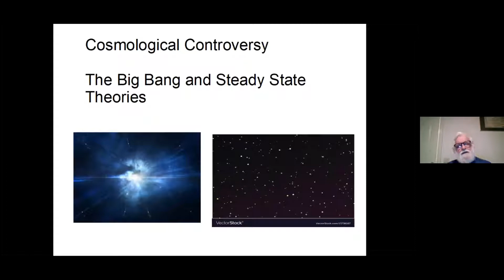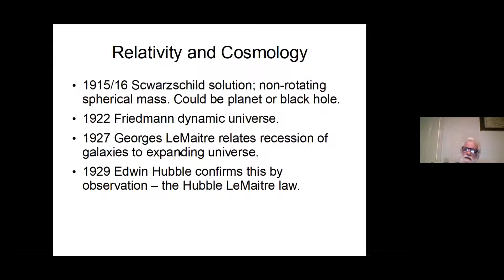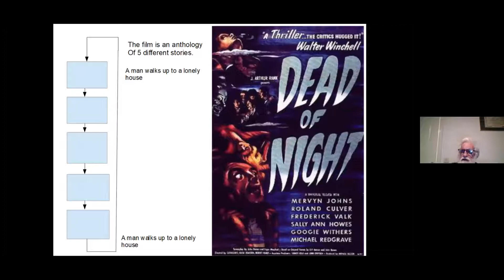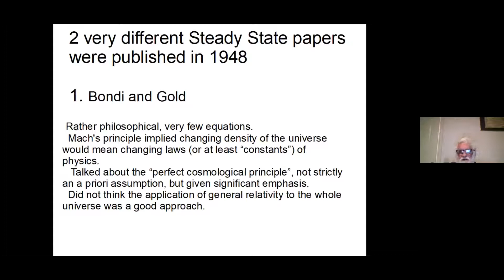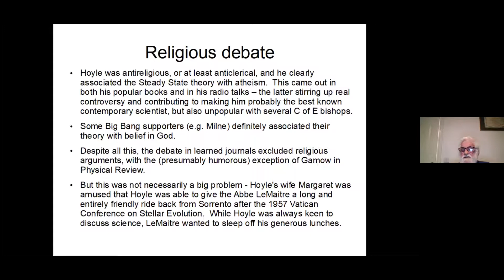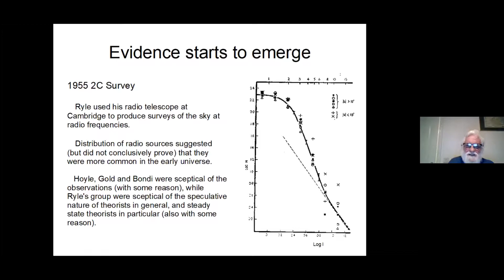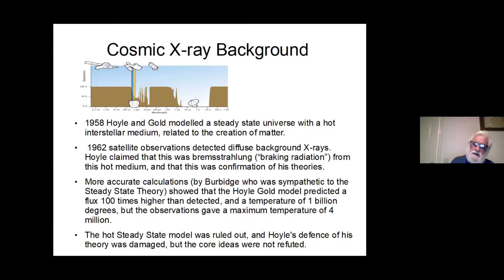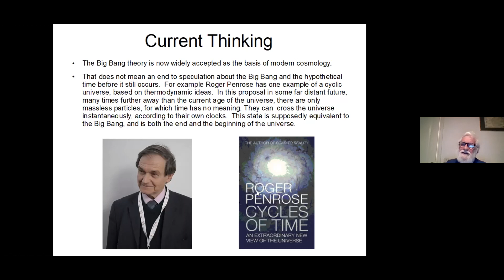Cosmic Controversy : The Big Bang vs Steady State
A discussion of the ideas, evidence, history and personalities behind the competing Big-Bang and Steady-State theories of the cosmos - By Jeff Moreland.